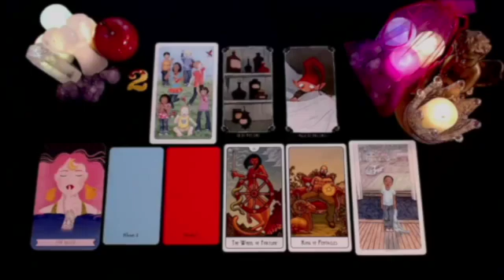CANCER ❤️MY GOODNESS AQUARIUS! BELIEVE ME WHEN I SAY YOUR LIFE IS ABOUT TO TAKE A HUGE TURN!💫🎊 TAROT